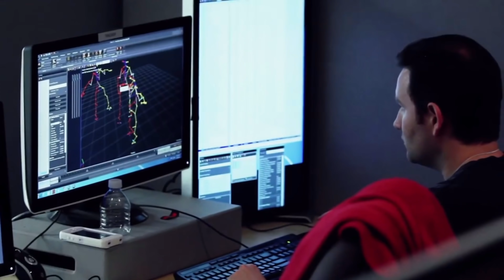THE LAST OF US - Historia de su DESARROLLO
En su momento hizo historia y cambió la forma de entender la narrativa en los videojuegos. Hoy esperamos ansiosos su segunda parte. Pero ¿cómo se gestó el considerado como uno de los mejores videojuegos de toda la historia?

En este primer capítulo de "La Historia del Desarrollo" recordamos THE LAST OF US, la obra maestra de Naughty Dog. Hablamos de su gestación, de su origen, de sus continuas revisiones y de su éxito a todos los niveles.
Una historia apasionante que merece la pena ser contada.

Puedes adquirir mi libro "1001 curiosidades sobre videojuegos, Vol.1" a través de Lektu

Visita mi INSTAGRAM para que comida, gatos y videojuegos te sirvan de inspiración:

Intro Musical:
8-Bit Chiptune - Intro Beat - Free Music